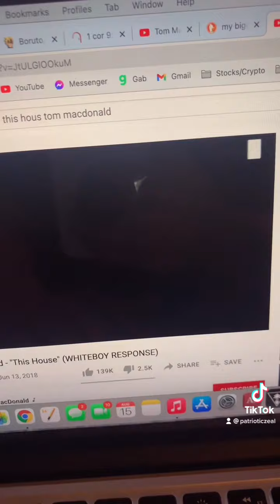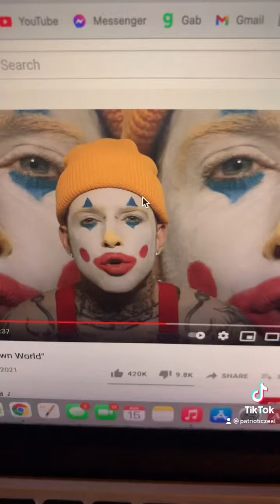Tom Macdonald Is A Servant Of Satan